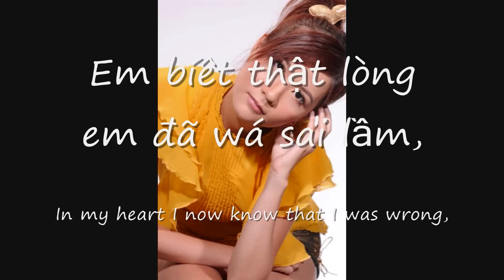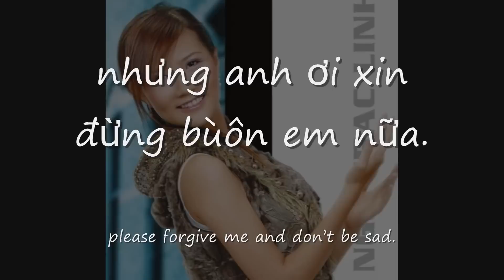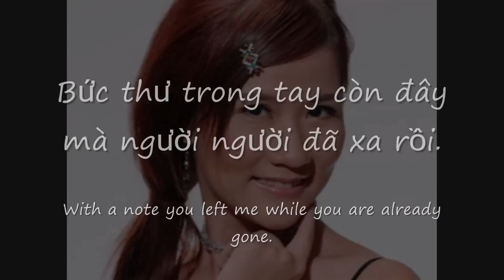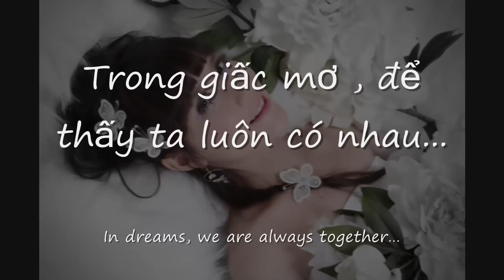Lối Thoát - Ngô Trác Linh [Eng translation / Viet lyrics]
Compiled this video for fans of Ngô Trác Linh. This is an English translation as well as the Viet lyrics of the song Lối Thoát. It may not be perfect, but oh well. Enjoy.